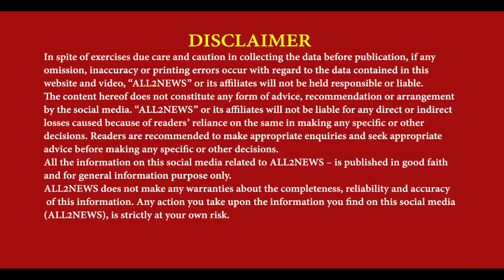Collision between a motorcycle and a truck at the Gurdaspur bypass intersection in Batala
ਬਟਾਲਾ ਚ ਗੁਰਦਾਸਪੁਰ ਬਾਈਪਾਸ ਚੌਂਕ ਤੇ ਮੋਟਰਸਾਈਕਲ ਤੇ ਟਰੱਕ ਦੀ ਟੱਕਰ ਮੋਟਰਸਾਈਕਲ ਸਵਾਰ ਦੀ ਮੌਕੇ ਤੇ ਹੋਈ ਮੌਤ
 Collision between, motorcycle and a truck, Gurdaspur bypass, intersection in Batala,